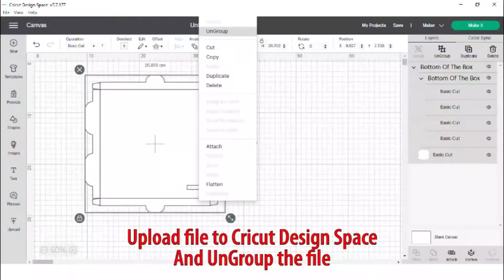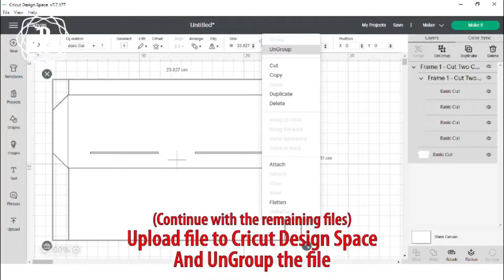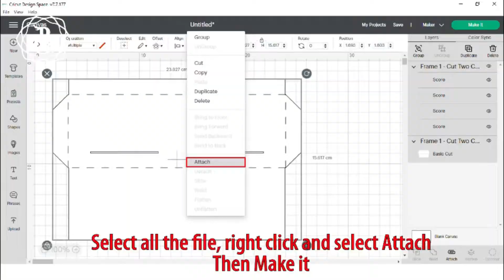How to make Horse Shadow Box - DIY Lightbox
Please see the instructions for making a paper 3D shadow box. Videos are made in detail for you to easily follow.
WHAT YOU NEED:
+ Cricut Machine (If you have a Cricut machine, that will be great, it makes your work easier and faster.)
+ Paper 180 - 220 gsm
+ Foam board (5mm)
+ RGB LED strip with power supply or LED Fairy String Lights.

You can find the tools I use:
- Foam board 5mm
- Fairy LED Lights
- Cardstock paper